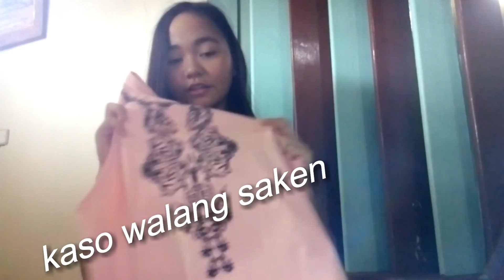JUKAYKAY giveaway winner!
shinare ko lang po yung items na napanaluhan ko sa jukaykay!